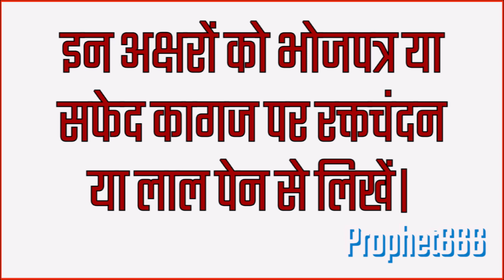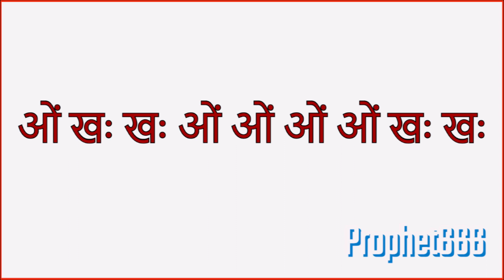शत्रु या विरोधियों का प्रचंड वशीकरण करने का चमत्कारी मोहिनी उपाय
शत्रु या विरोधियों या तकलीफ देने वाल बॉस और रिश्तेदारों का प्रचंड वशीकरण करने का चमत्कारी मोहिनी उपाय।

Mohini Vashikaran Mantra to attract enemy, opponents, boss and problematic relatives.